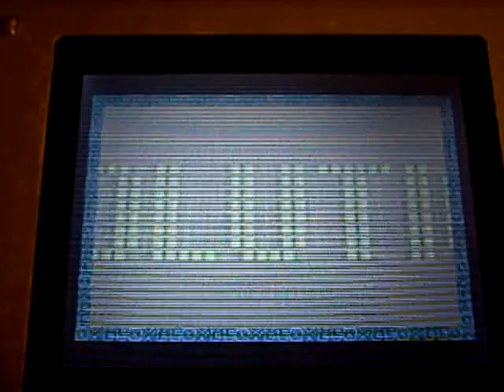Digmon Battle Spirit Need Help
Need Help in Digmon Battle Spirit and i know is not Demonmon is Impmon